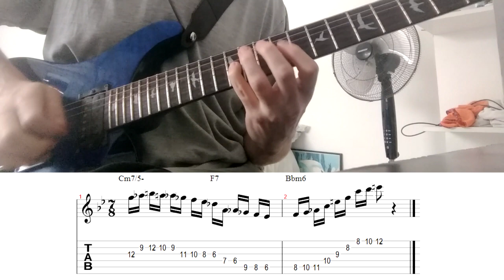#44 JESSE VAN RULLER - 7/8 ii V im (Sheet music + Tabs)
Taken from his solo on Love for Sale
Odd Times we are living Series! #10 Lick